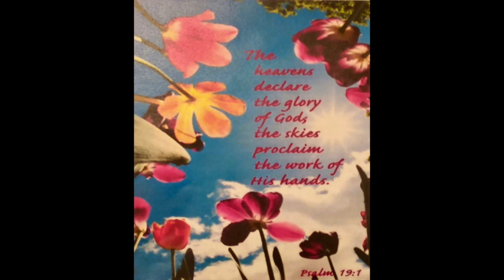3-24-2019 Sermon - "The Sin Of Hypocrisy"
Oasis Community Church - "Leading People to Living Water"